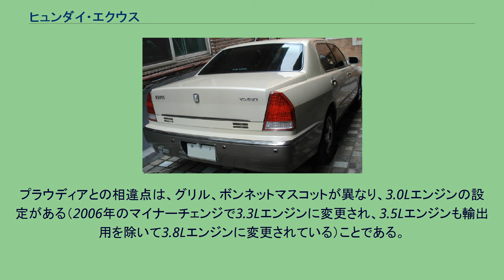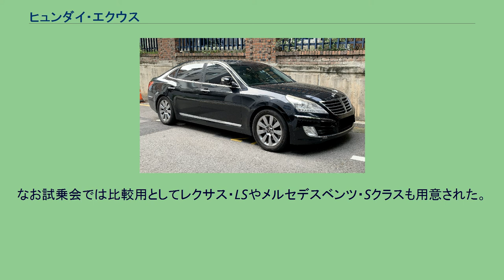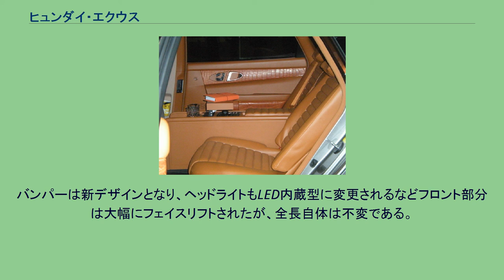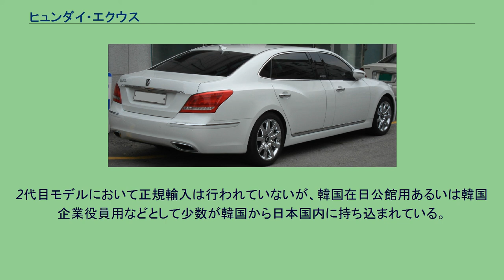ヒュンダイ・エクウス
エクウス（Equus ）は、韓国の現代自動車（ヒュンダイ）が販売していた乗用車であり、また韓国メーカー製乗用車としては最高級車種と言える1台である。
1999年に日本の三菱自動車製「プラウディア」との共同開発によりエクウスの名称で発売された。
他国（サウジアラビアなど）への輸出用モデルはセンテニアルの名称で販売されている。
マイナーチェンジも行われ、2009年に自社独自開発とされる2代目モデルにフルモデルチェンジされた。
プラウディアとの相違点は、グリル、ボンネットマスコットが異なり、3.0Lエンジンの設定がある（2006年のマイナーチェンジで3.3Lエンジンに変更され、3.5Lエンジンも輸出用を除いて3.8Lエンジンに変更されている）ことである。
なお、プラットフォームは子会社の起亜自動車の高級車オピラス（輸出名「アマンティ」）にも流用されている。
開発コード名VI。
正式発表に先駆けて、2008年8月に外観のシルエット画像と簡単な概要をマスコミに発表し、その後2009年2月17日にはマスコミ向けの試乗会が催されるなどのティーザーキャンペーンが行われた。
なお試乗会では比較用としてレクサス・LSやメルセデスベンツ・Sクラスも用意された。
翌月11日、セダンタイプが韓国で正式発表された。
外寸は全長5,160mm、全幅1,900mm、全高1,495mm、ホイールベース3,045mm。
ジェネシスと同じFRプラットフォームを採用し、エンジンはラムダ（λ）3.8L V6とタウ（TAU、τ）4.6L V8の2本立てである。
9月29日にはリムジンタイプの「エクウスリムジン」が発表された。
全長・ホイールベースをエクウス比で300mm延長（リアドア部分やそれ以降を延長するのではなく、旧型同様中間部分のみが延長される）。
V6エンジン（λ）はセダンタイプと変わらないが、V8エンジン（τ）は4.6Lから5.0Lにスープアップされている。
2010年にはニューヨーク国際オートショーにて北米仕様が出展された。
2012年11月　マイナーチェンジ。
バンパーは新デザインとなり、ヘッドライトもLED内蔵型に変更されるなどフロント部分は大幅にフェイスリフトされたが、全長自体は不変である。
同時に、アルミホイールもデザインが一新された。
エンジンはV8・4.6Lが廃止され、標準・リムジンともにGDi化されたV6・3.8LとV8・5.0Lの設定となった。
3.8Lは6ATから5.0Lと同じ8ATに進化した一方で、5.0Lは中低速トルクを重視し、最高出力が430PSから416PSに変更された。
2013年3月　ソウルモーターショーにてエルメスとのコラボレーションモデル「エクウス by エルメス」を出品。
シートなど内装の至る部分にエルメスのバッグなどに用いられる生地（皮革）を使用している。
標準、リムジンとも1台ずつ製作された。
2015年12月、後継車種のジェネシス・EQ900（G90）の登場により販売終了したが、北米では、2016年まで販売が続けられた。
2代目モデルにおいて正規輸入は行われていないが、韓国在日公館用あるいは韓国企業役員用などとして少数が韓国から日本国内に持ち込まれている。